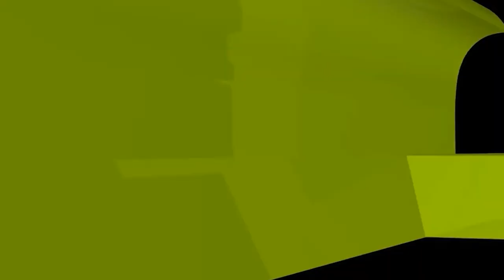মসজিদে মহিলাদের নামাজের ব্যবস্থা রাখা কি ভালো নাকি খারাপ?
মসজিদে মহিলাদের নামাজের ব্যবস্থা রাখা কি ভালো নাকি খারাপ? new waz II waj II Sheikh ahmadullah